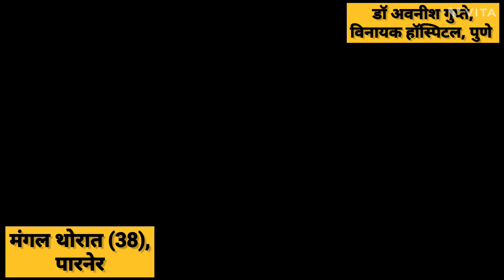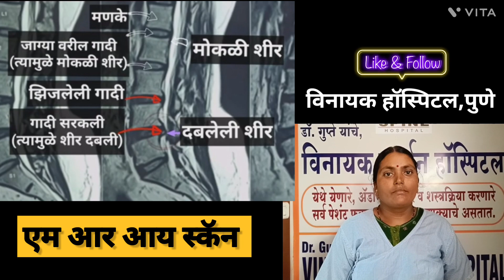Mangal Thorat - vinnayakhospital slipdisctreatment spinesurgerypune -Dr.Avneesh Gutpe, Pune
एक और  स्पाइन की मुश्किल तकलीफ विनायक स्पाइन हौस्पिटल (पुना) में शतप्रतिशत ठीक किया गया।

Another difficult spine problem solved 100 percent at Vinnayak spine hospital, Pune.

विनायक स्पाईन हॉस्पिटल (पुणे) येथे आणखी एक  मणक्याचा कठीण त्रास 100 % बरा करण्यात आला.
मणक्याच्या यशस्वी शस्त्रक्रियेमुळे केवळ त्यांचे चालणेच नाही तर संपूर्ण जगच बदलले आहे असे तुम्हाला वाटत असेल तर लाईक, शेअर, कमेंट आणि सबस्क्राईब नक्की करा.